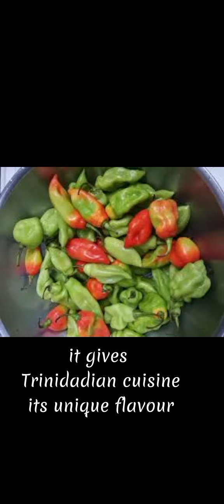Trinidadian Pimento Pepper growing Tips #1 for Trinidad cooking